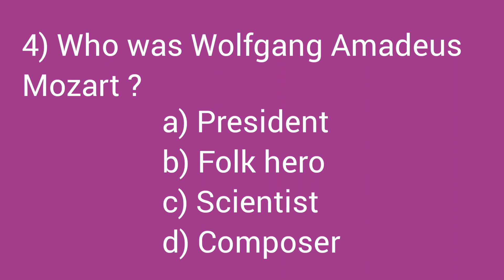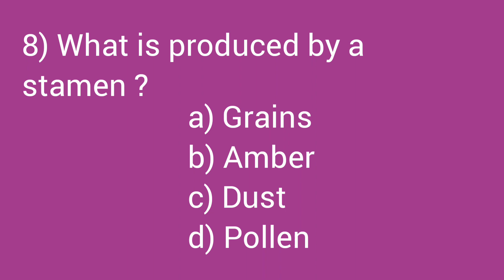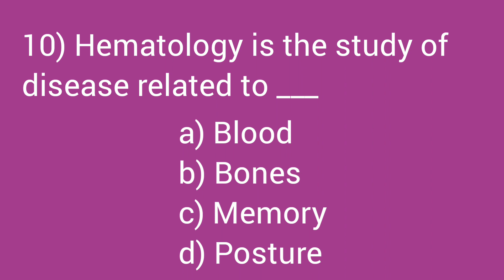Quiz - 96 | General knowledge Quiz